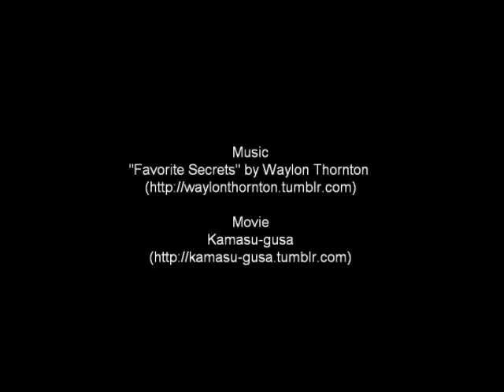sijyukara w music